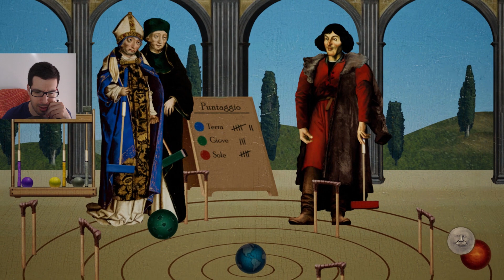TOBOGANES DE AGUA ► Rock of Ages 2 - 04 [ gameplay español ]